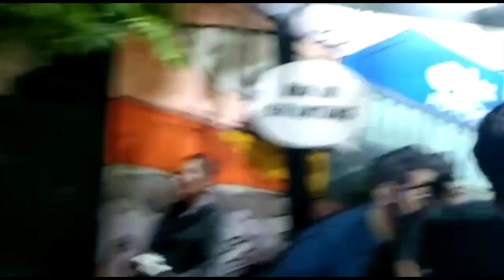MLM MINGGU DI AKHIR BULAN VLOG KOTA BANDUNG#vlogkotabandung#bandung